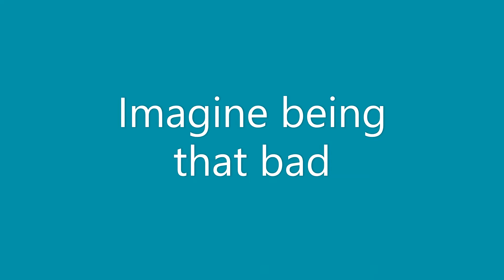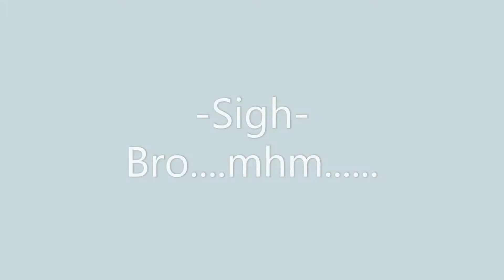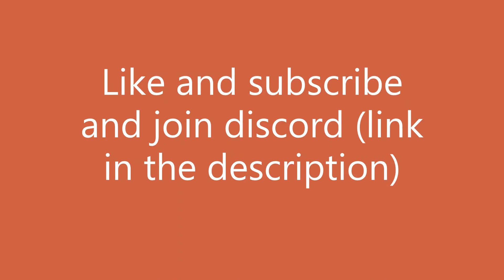Useless Gorilla Tag video... - Gloozzy VR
Useless Gorilla Tag video (Recorded before ban)

Tags (Ignore)
VR, GorillaTag, GorillaVR, Games, FunnyVR, Trailer, Gloozzy, GLoozzyVR, epicpro, Banned, BeatSaber